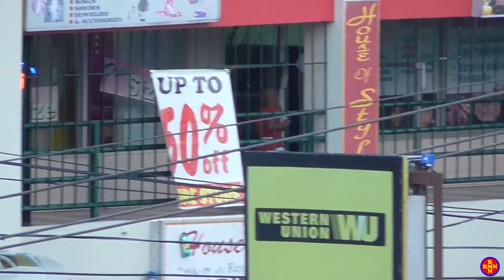View from Brumalia Town Center Mandeville Manchester Jamaica November 10, 2018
View from Brumalia Town Center Perth road Mandeville Manchester Jamaica. More views from different parts of the town are coming soon see you then.